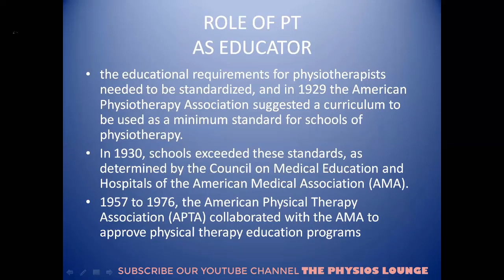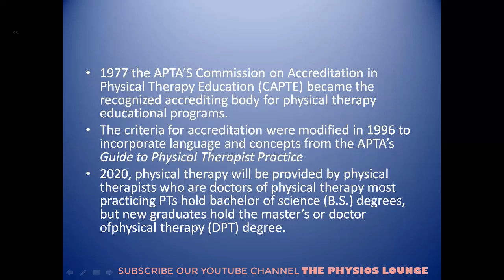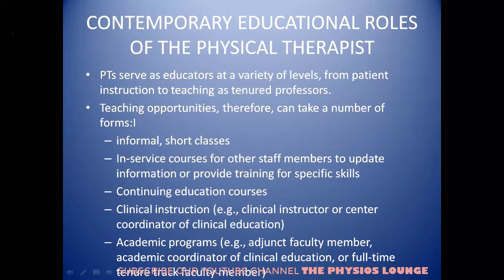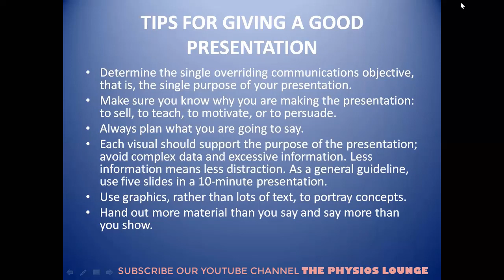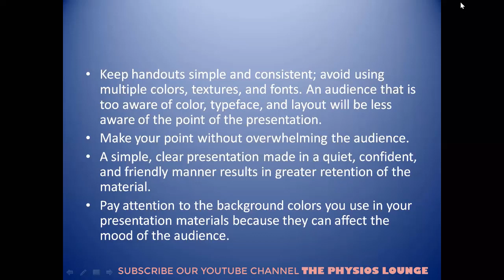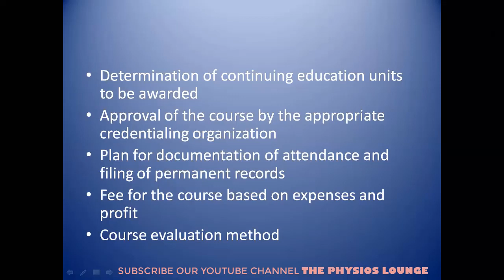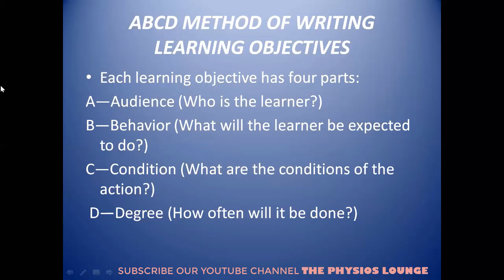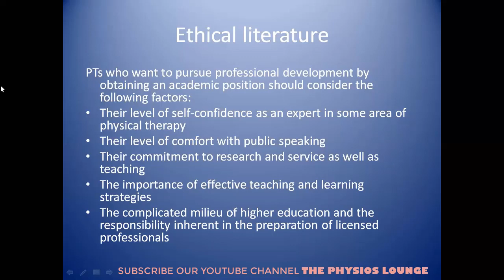LECTURE ON ROLE OF PHYSICAL THERAPIST AS EDUCATOR | PROFESSIONAL PRACTICE IN PT |BY DR. WAJIHA SAHER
The Lecture on ROLE OF PHYSICAL THERAPIST AS EDUCATOR from the subject " PROFESSIONAL PRACTICE IN PHYSICAL THERAPY (LAWS, ETHICS & ADMINISTRATION) " for Doctor of Physical Therapy Program By Dr Wajiha Saher, PT